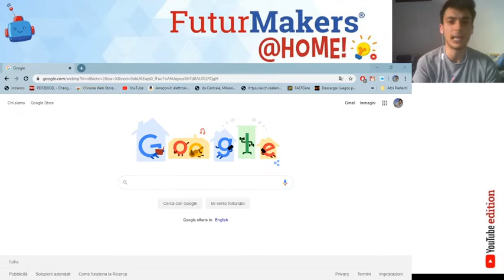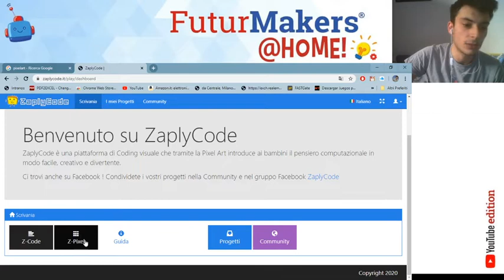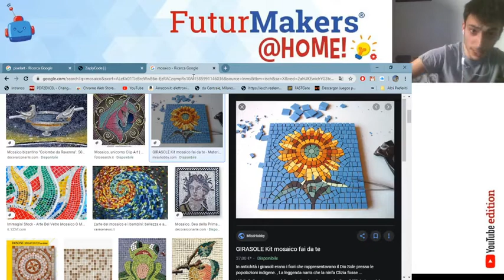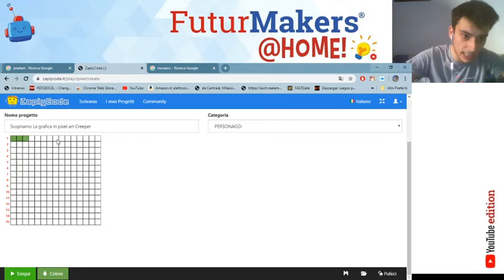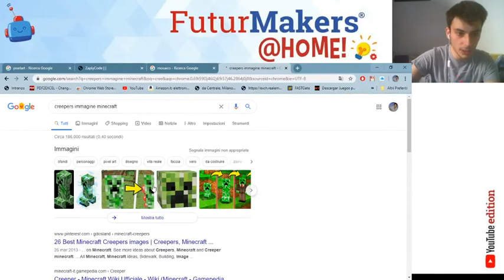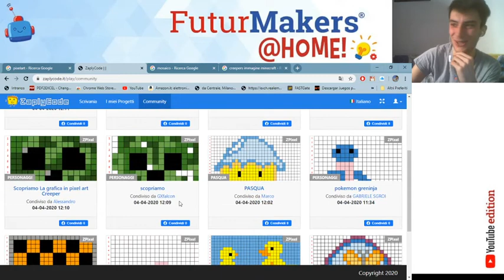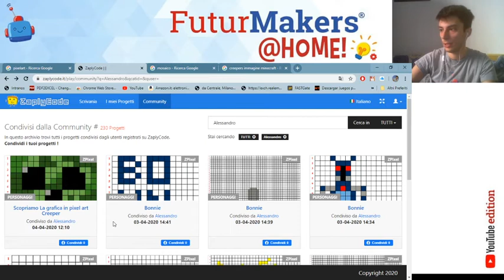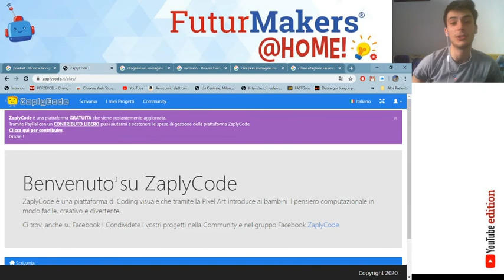ALLA SCOPERTA DELLA GRAFICA DI MINECRAFT CON LA PIXELART! FuturMakers @Home (7-10 ANNI)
Che cos’è un pixel? Come è fatta un’immagine? Durante questo appuntamento i bambini impareranno le nozioni base riguardanti la grafica digitale (formati delle immagini, matrici e relazioni) a partire dal concetto di pixel, la più piccola cellula che forma un’immagine. I bambini capiranno il valore contenuto in ciascuno di essi e le relazioni che sussistono loro; costruiranno, quindi, una PixelArt (la forma d’arte digitale tipica dei giochi come Minecraft), utilizzando sia una matrice grafica sia il  “codice” (in cui in ogni riga si definisce il numero di elementi della matrice e il colore).
Infine, i bambini impareranno a utilizzare la Community per osservare e modificare i progetti di altri utenti.